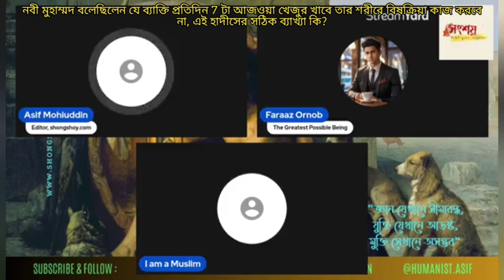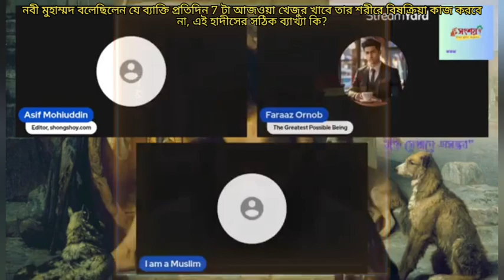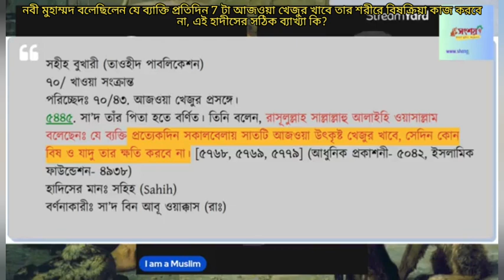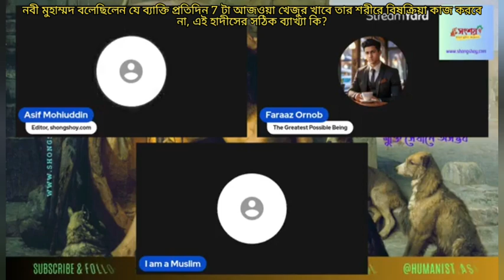নবী মুহাম্মদ বলেছিলেন যে ব্যাক্তি প্রতিদিন 7 টা অজ্বা খেজুর খাবে তার শরীরে বিষক্রিয়া কাজ করবে না?